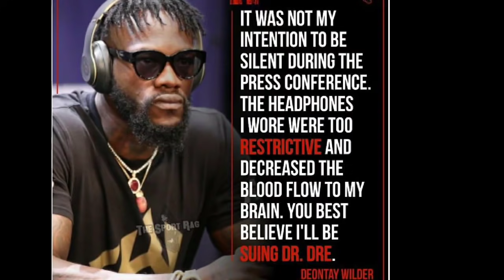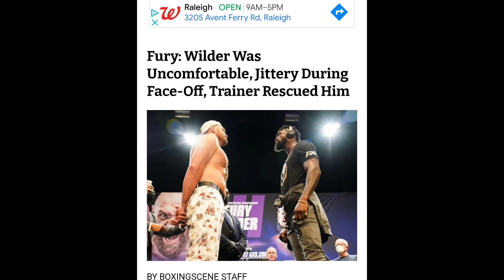TYSO FURY SAID DEONTAY WILDER WAS SMART NOT TO SPEAK AT THE PRESS CONFERENCE HIS TRAINER SAVED HIM